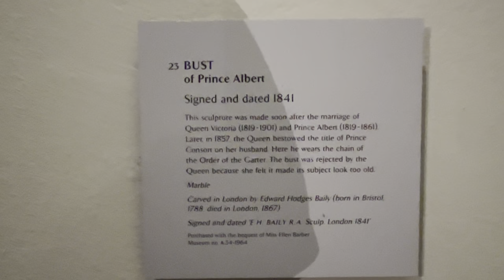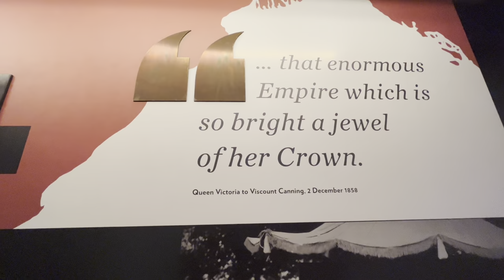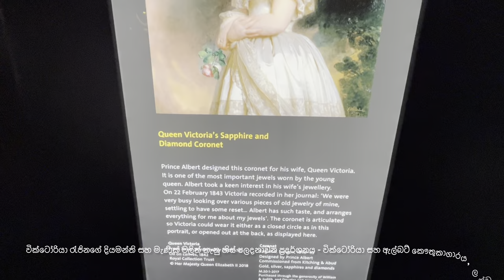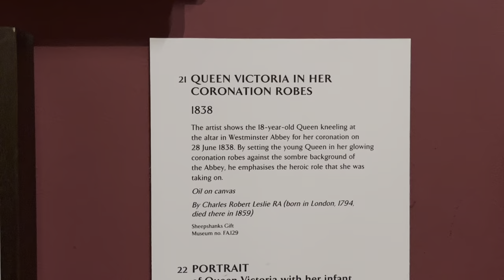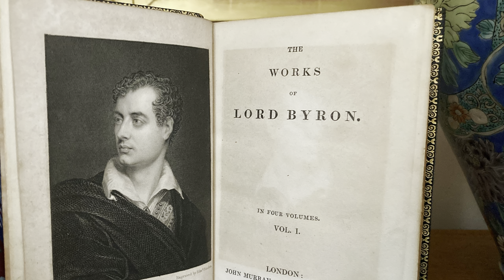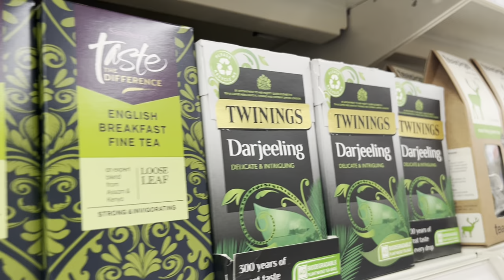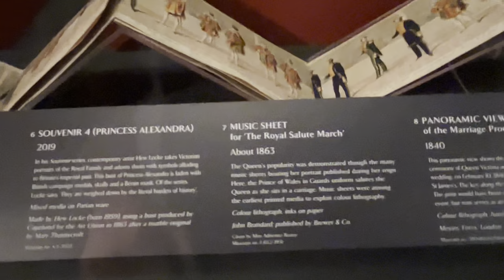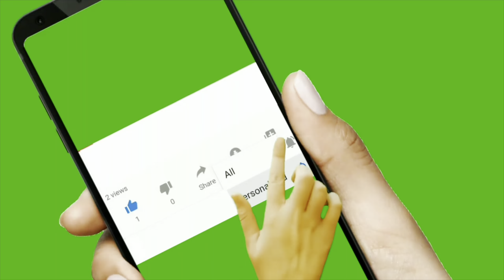වික්ටෝරියා රැජින 2 (වික්ටෝරියා සහ ලෝඩ් මෙල්බර්න්) - Victoria Part 2 (Victoria & Lord Melbourne)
වික්ටෝ‌රියා රැජින - Queen Victoria Part 01